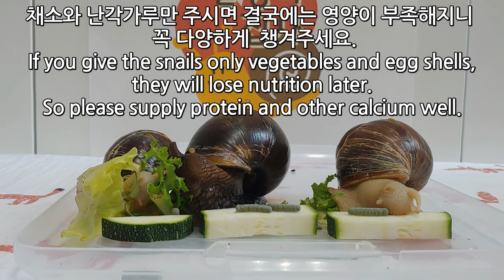[달팽이들의 먹방] 달팽이들을 위한 특별한 레스토랑을 열어보았어요!